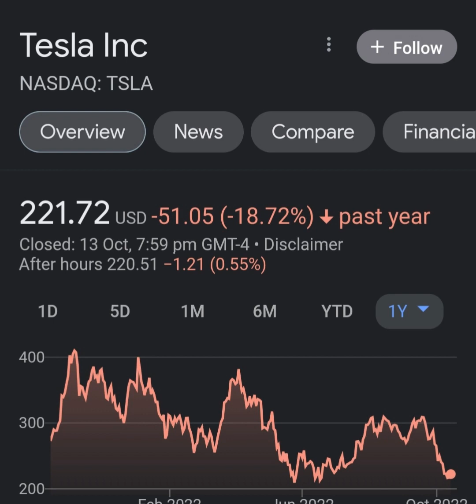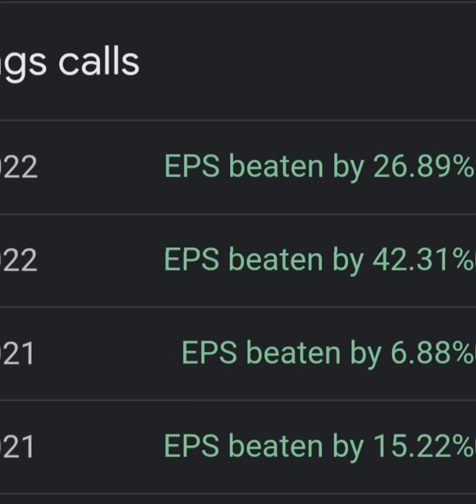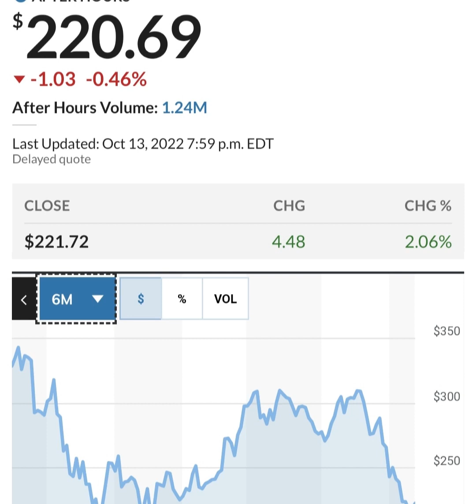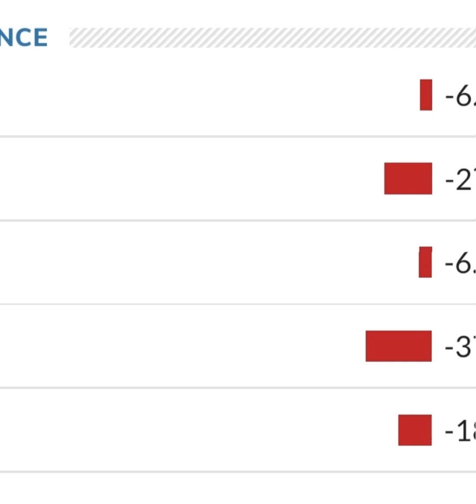TESLA STOCK PRICE TESLA STOCK NEWS TODAY TESLA STOCK UPDATE